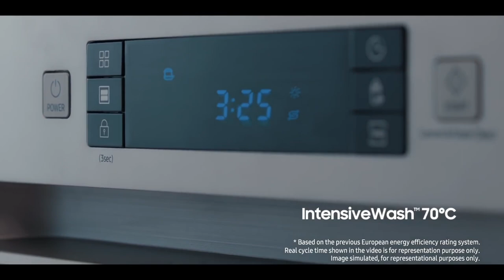Stefy Patel, Samsung dishwasher tvc